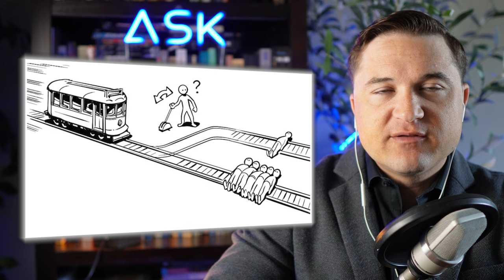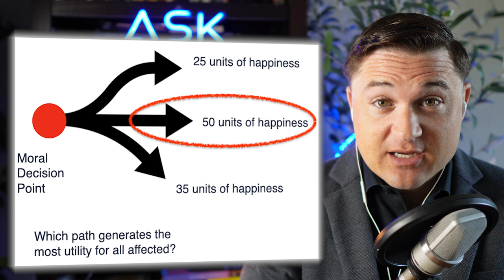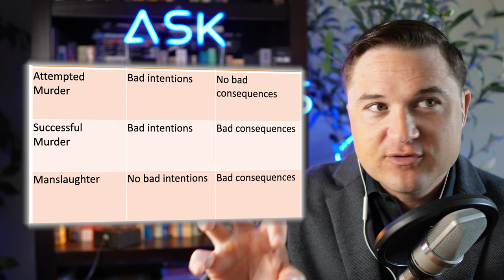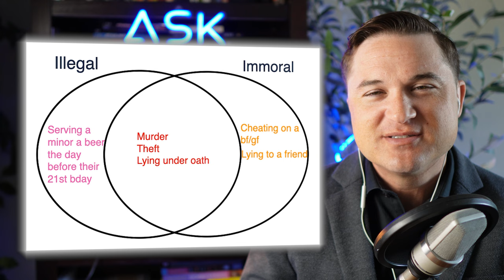The Trolley Problem: Utilitarianism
~CHAPTERS~
0:00 Introduction
2:05 The Trolley Problem (Philippa Foot)
3:06 The Fat Man Variation (Judith Jarvis Thomson)
4:17 What's the Difference Between these Thought Experiments?
4:42 Difference #1: We're Too Psychologically Squeamish
5:53 Difference #2: Killing vs Letting Die
8:01 Batman Doesn't Kill he Let's the Villain Die
10:15 Difference #3: The Entanglement Argument
11:56 Difference #4: The Inherent Danger Argument
13:27 The Transplant Variation
16:21 Applying Utilitarianism to these Thought Experiments
19:19 Do Utilitarians Violate People's Rights?
19:45 Utilitarianism vs Egoism & Kant's Ethics
21:57 Utilitarianism is a sort of Consequentialism
22:45 Judging Behavior on Consequences vs Intentions: Utilitarians vs Kant
24:05 Attempted Murder, Successful Murder, & Manslaughter
28:52 Illegal vs Immoral
29:44 The Trolley Problem with Self-Driving Cars
32:24 The Limits of Science & The Role of Philosophy
34:21 The Fat Man Variation w. Self-Driving Cars
36:34 Comedic Relief: Has a Toddler Solved the Trolley Problem?